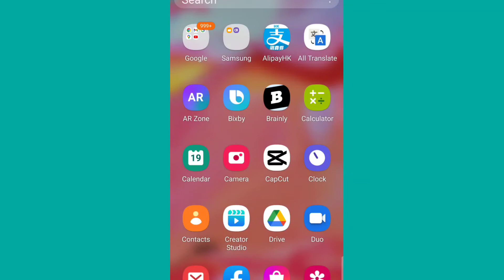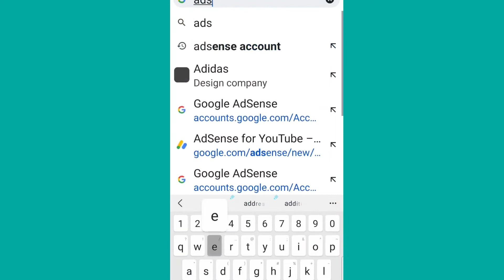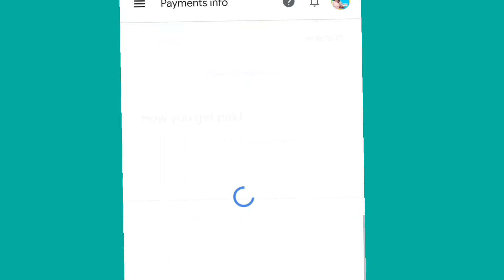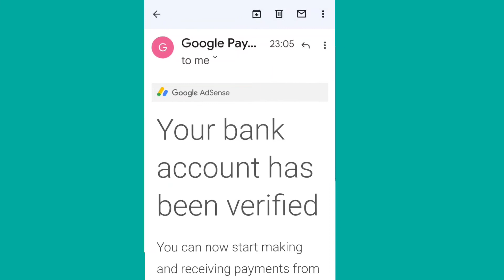HOW TO VERIFY YOUR BANK ACCOUNT IN GOOGLE ADSENSE FOR PAYMENT METHOD/YOUTUBE SALARY PAY💲💸💵💴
IN THIS VEDIO TUTORIAL, I GONNA GUIDE YOU ON HOW TO VERIFY YOUR BANK ACCOUNT IN GOOGLE ADSENSE  FOR YOU TO START TO RECIEVE YOUR YOUTUBE SALARY PAYMENT